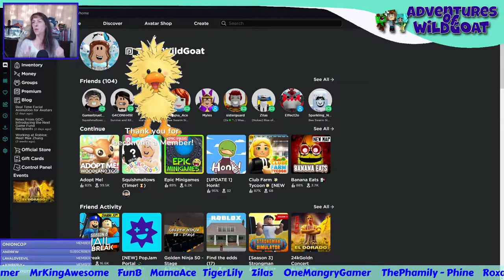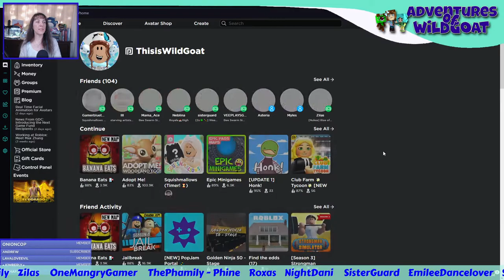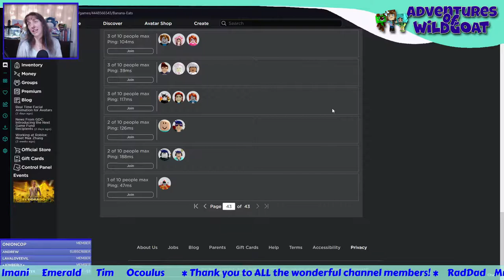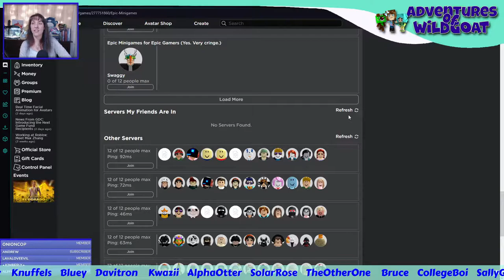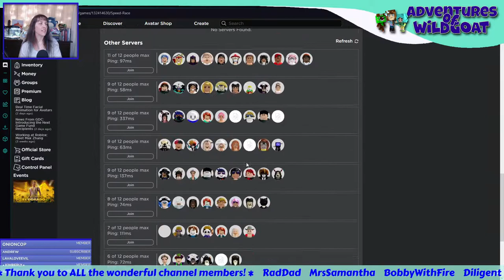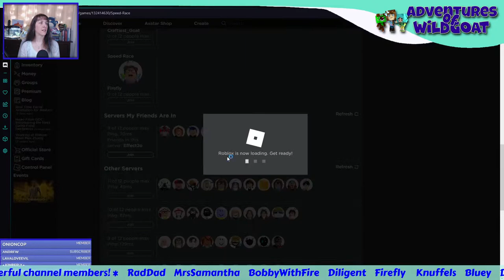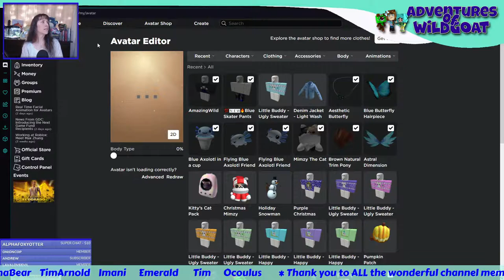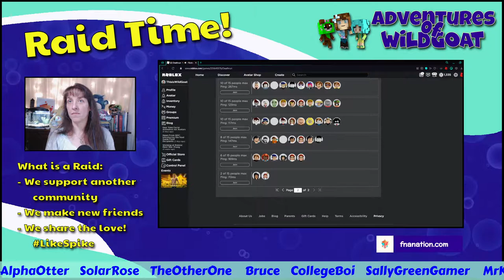Roblox Fun and Games with [TOY CODE GIVEAWAY] - FNA Nation Collab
It's time for some fun and games on Roblox.
There will be a toy code giveaway in this live stream. Probably at the end.